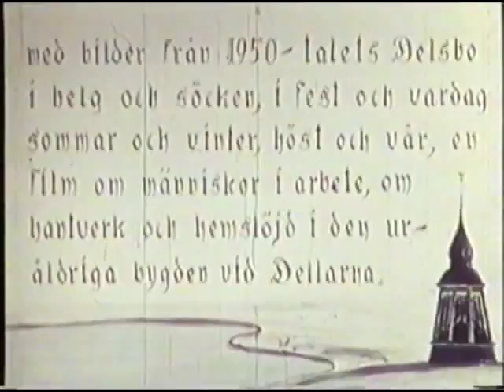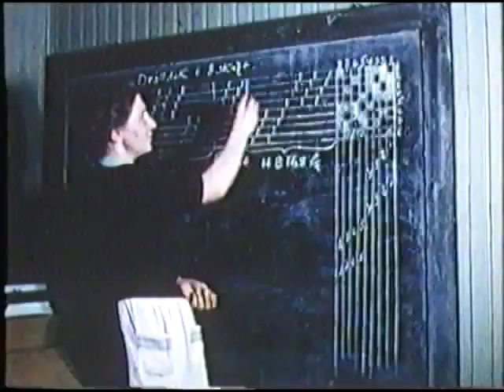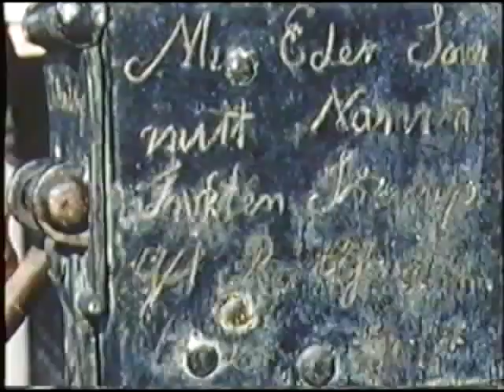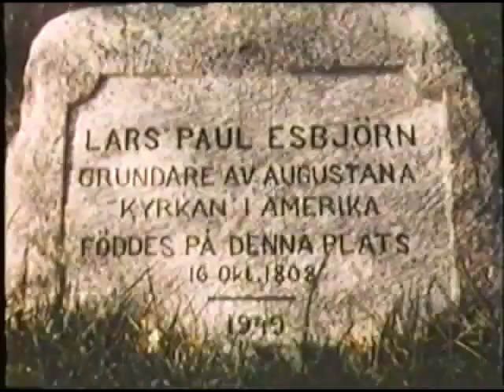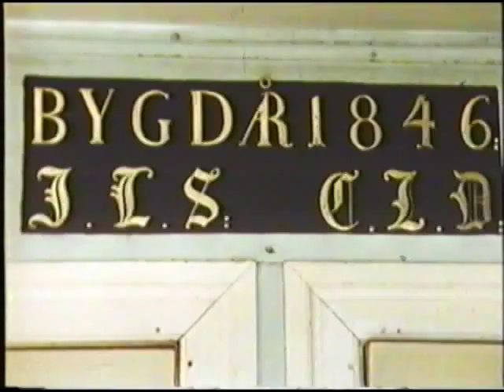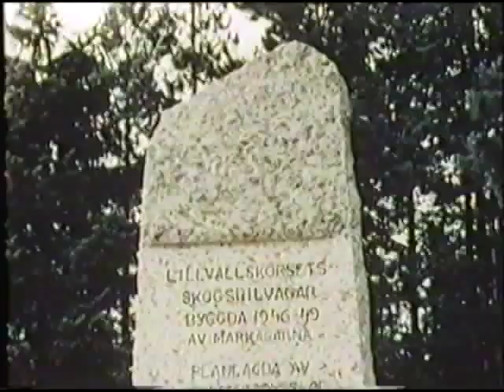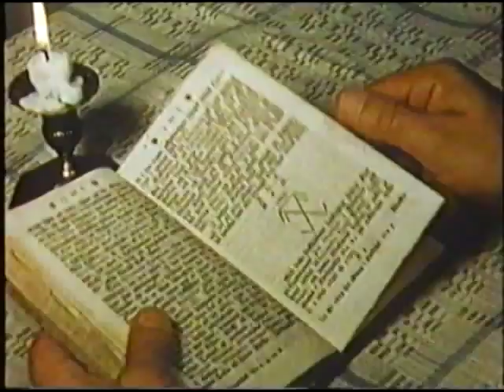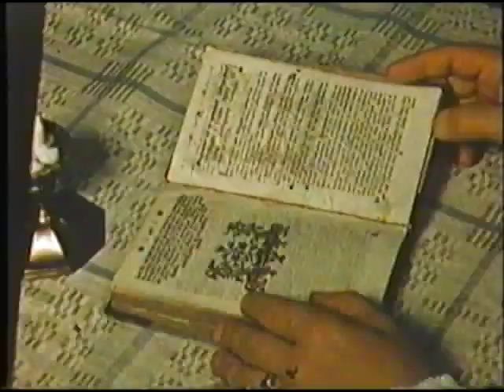En film om Delsbo av Lars-Erik Logård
Av : Lars-Erik Logård
Manuskript : Bror Jonsson
Teckningar : Göte Hedin